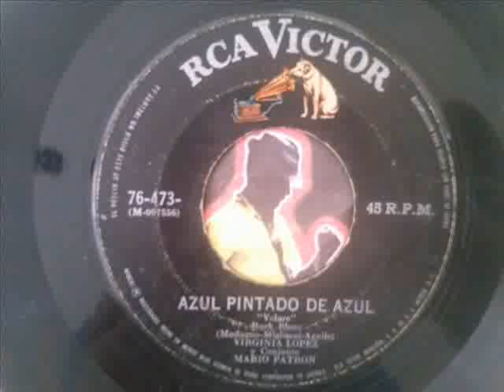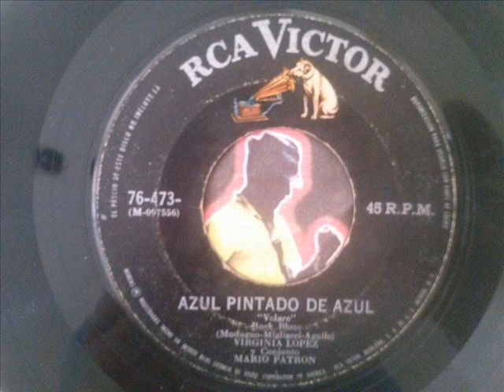Virginia Lopez - Azul Pintado De Azul